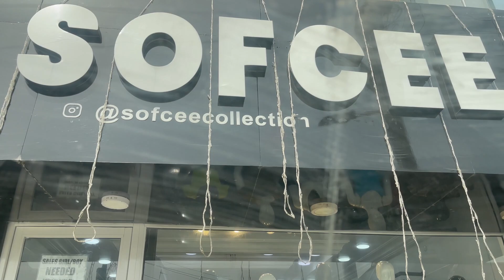I WAS A GUEST OF HONOUR AT THIS FOOD TASTING | ATTENDED HUBBY'S OFFICE PARTY | BULK SHOPPING...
I am glad to have you on my channel, my name is Jenner Chinwo a family of three, my channel is about fashion, beauty,  faith and lifestyle ..

Checkout out my Amazon🛍 storefront

FAQS:
Where do I stay: Port Harcourt, Nigeria
MY Filming Gears:
Lens
sigma 30mm f1.4
sigma 60mm lens f1.4
Mic